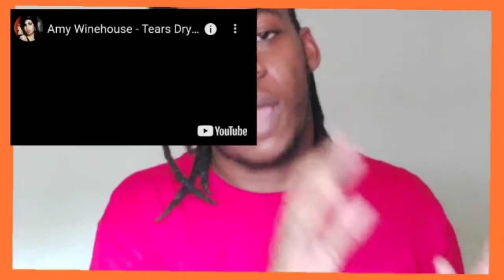Amy Winehouse- "Tears Dry On Their Own" | Music video **REACTION**